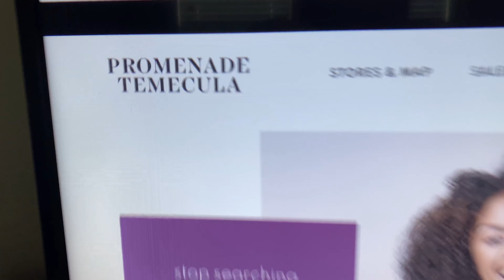Promenade Mall Temecula